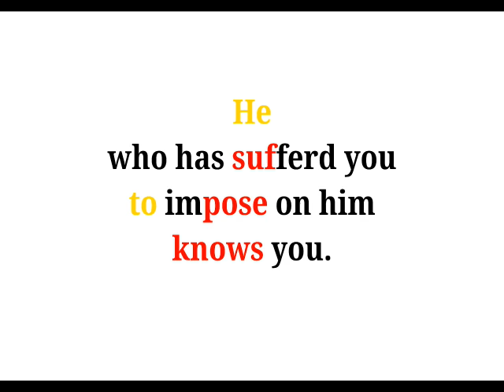Proverbs of Hell - 42 He who has sufferd you to impose on him knows you.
英会話にまぜたい 3 音程のきめゼリフ　地獄の格言編